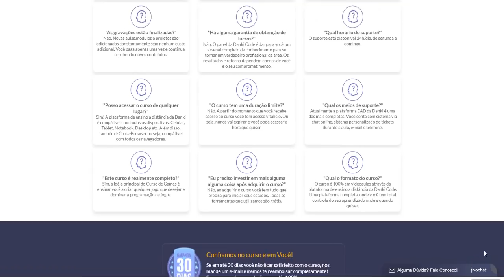10 MELHORES JOGOS BATTLE ROYALE PARA ANDROID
Quer aprende Criar e programar jogos passo a passo
Promoção por pouco tempo aproveite!

Vários Curso e E-Book Gratuitos para Renda Extra!

10 MELHORES JOGOS BATTLE ROYALE PARA ANDROID

Se você gosta muito de jogar jogos Battle Royale com certeza vai adorar essa incrível lista que fizemos para comemorar esse incrível estilo de jogos que cada vez faz mais sucesso em todo mundo.

DOWNLOAD TODOS 10 MELHORES JOGOS

BÔNUS EXTRAS